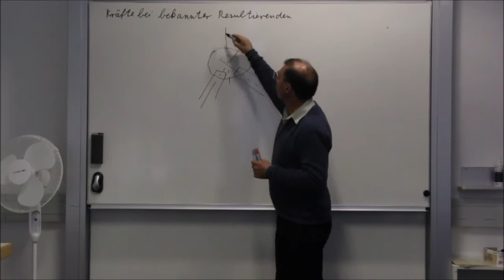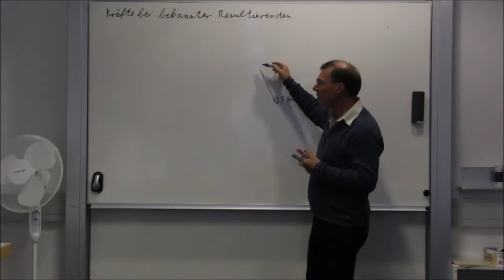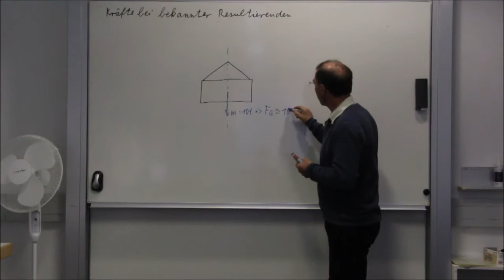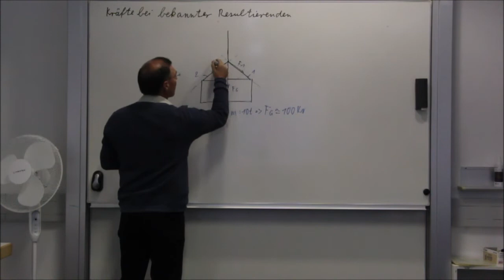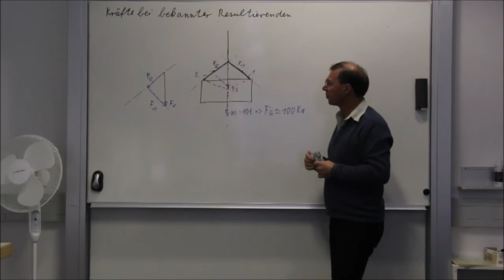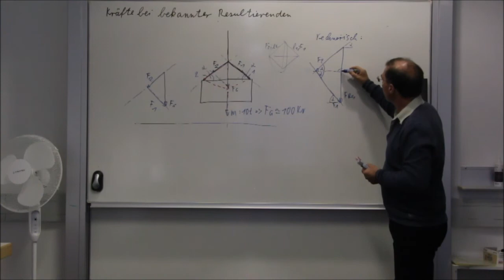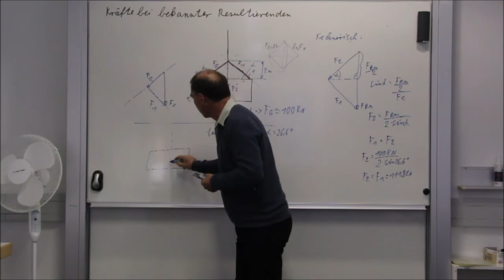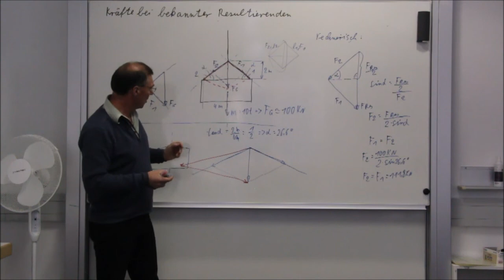V74 Kräfte aus Resultierender - Beispiel 1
Kräfte Ermittlung bei bekannter Resultierender Kraft
Beispile 1 mit Symmetrie Zeichnerisch und Rechnerisch